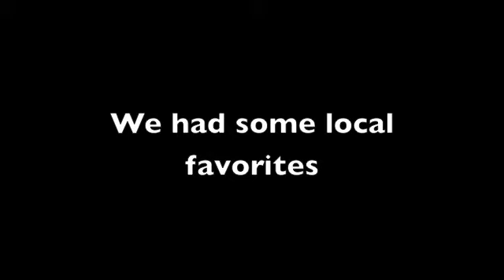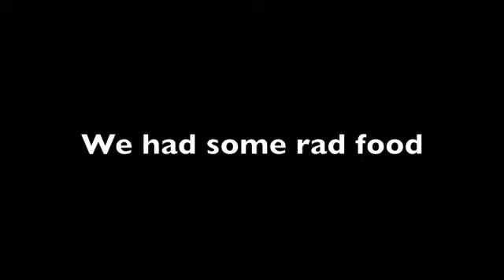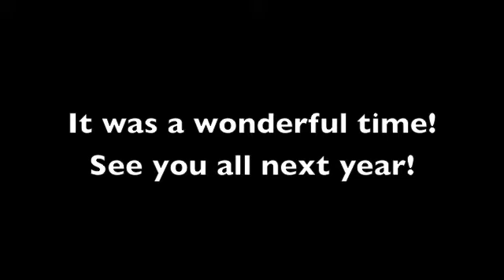Flowerpot Records Fest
A recap of the very first Flowerpot Records Fest! We had lots of fun.  Hopefully some footage of our set coming soon